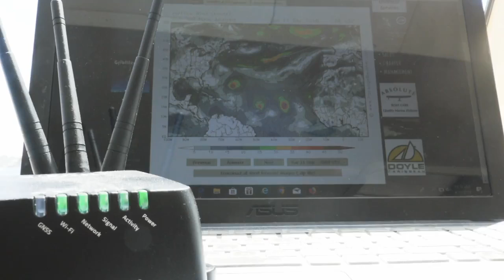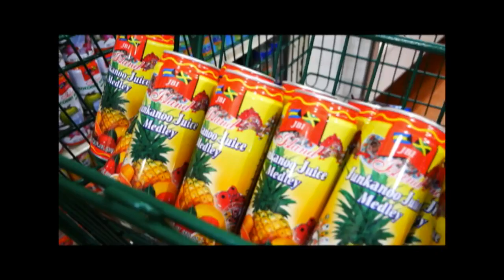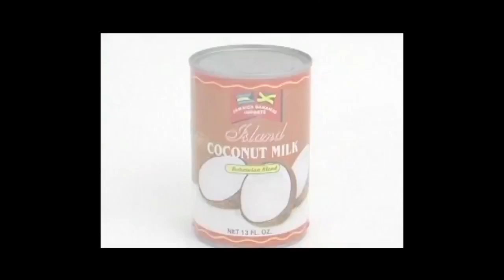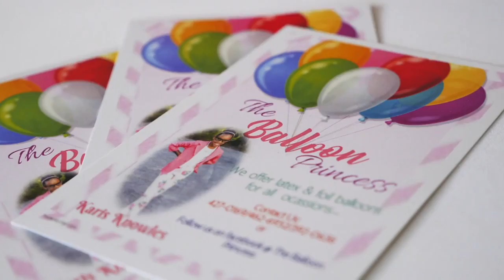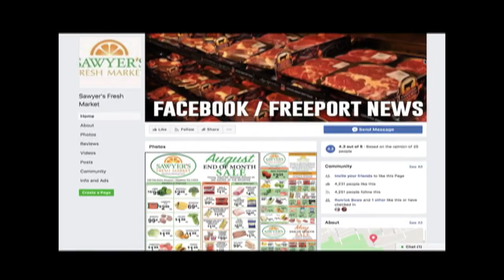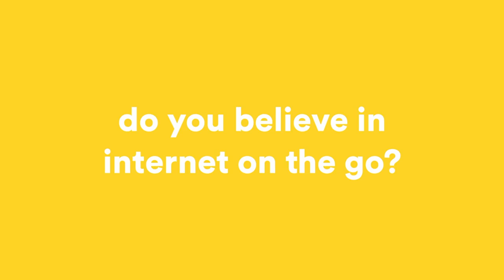Nation Building with UB Students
Students at the University of the Bahamas